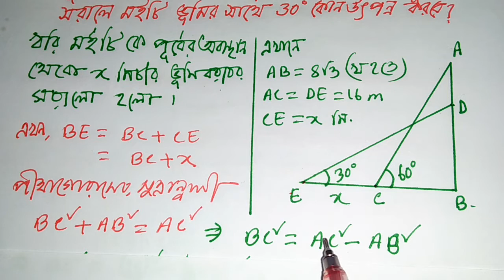ত্রিকোনোমিতি(দূরত্ব ও উচ্চতা),সৃজনশীল, অধ্যায় ১০ অংক নং ২০, Class 9-10